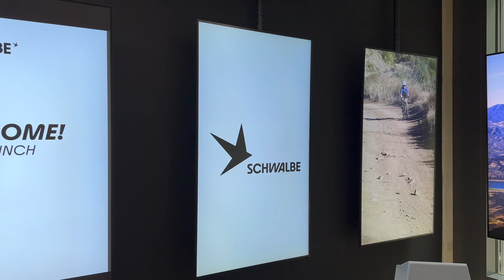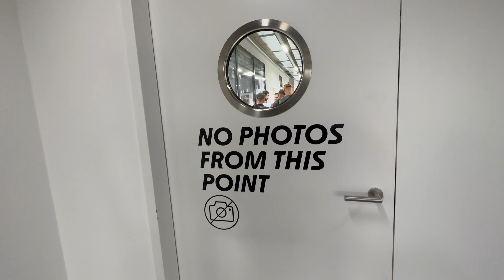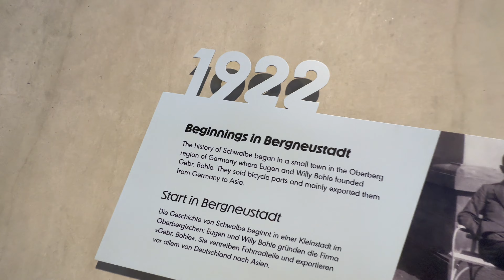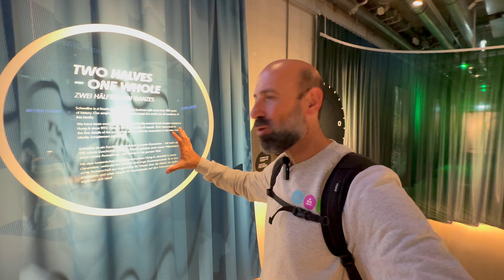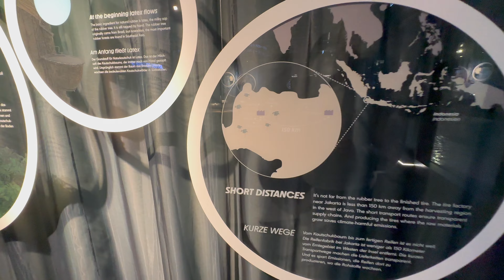In Germania nel quartiere generale di Schwalbe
Siamo stati in Germania, non lontani da Colonia, nel quartiere generale di Schwalbe. Qui vengono progettati e testati tutti i nuovi prodotti, con un'attenzione sempre maggiore alla sostenibilità. Premete play!

0:00 Entriamo in Schwalbe
1:00 Il magazzino: quanto è grande e quante gomme arrivano ogni giorno
1:45 Il test lab
3:25 La storia e un aneddoto
5:00 La gomma e la sostenibilità